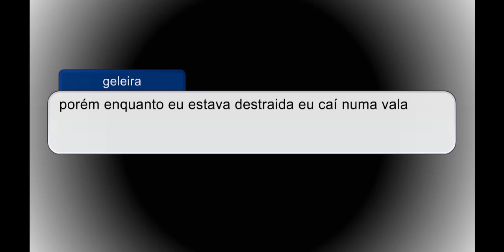rainhas de pirryah conhecendo o trio x,y,z